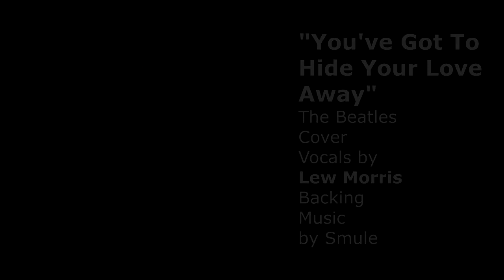Lew Morris - You've Got to Hide Your Love Away (Beatles Cover)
My vocal only cover of this one. Better recording quality than the one I did a few years ago trying to record the guitar part as well